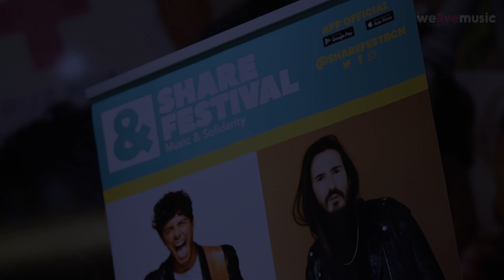Entrevista a Rayden en la presentación del Share Festival 2019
En la presentación del  Share Festival 2019 pudimos charlar con Rayden.
Redactora: Ainoa Benaiges (@ainoab)
Vídeo: Cristina Ruiz (@unnika)